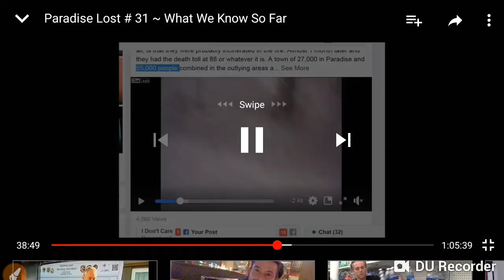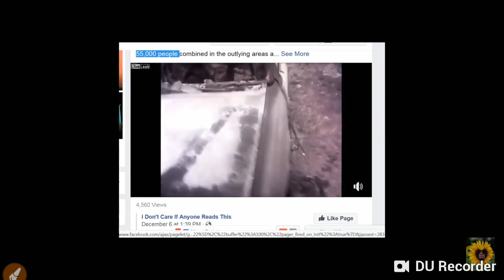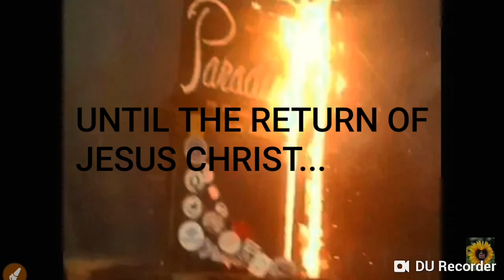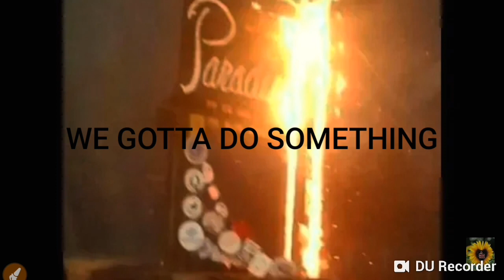Skeleton of Man BURNED ALIVE: A Battle Cry • CA "Forest Fires" • When Will We Stand Up?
While watching a video, link below, I had to stop to make this video. I hope y'all will watch the entire video and spread this everywhere...

The rest if this video is in this article on the San Francisco Chronicle

What's Left of Paradise [ABC News] | Over 600 Missing | Notice The Streams of Melted Metal Underneaths Cars